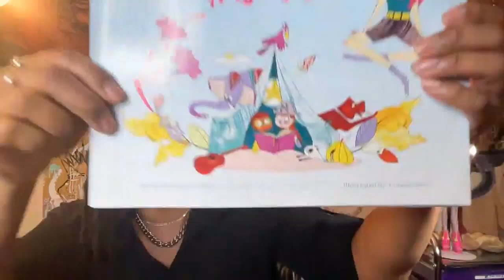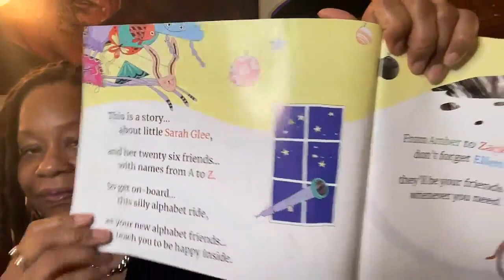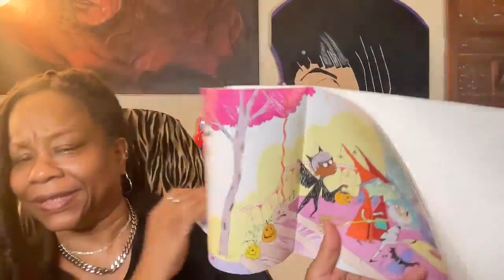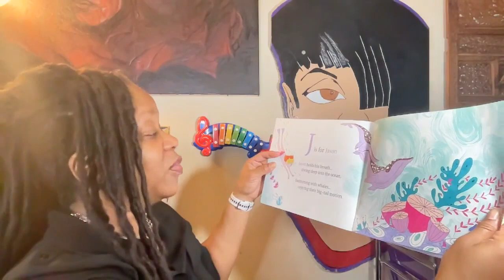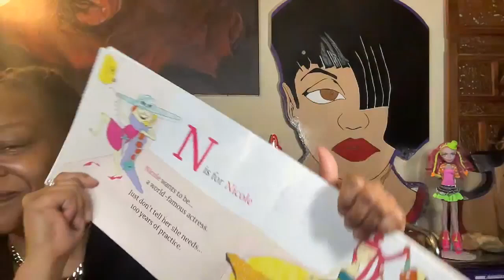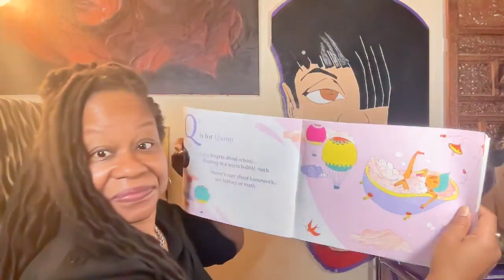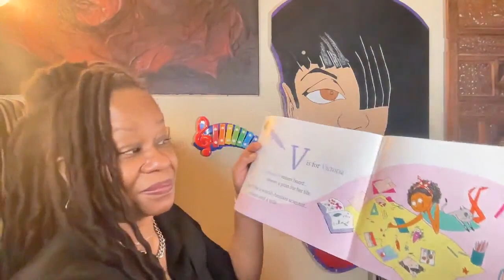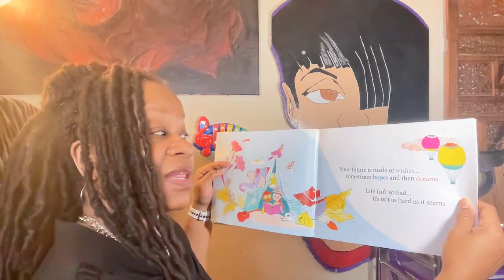Book Title: From A to Z A Life Of Glee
Audrey Reads
Written by Jason Kutasi, Illustrated by Coralie Muce.